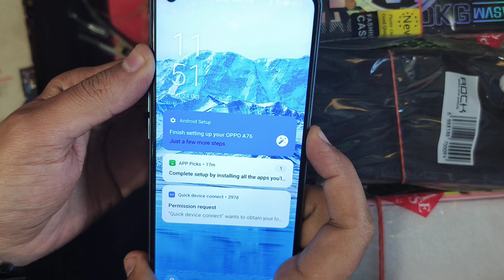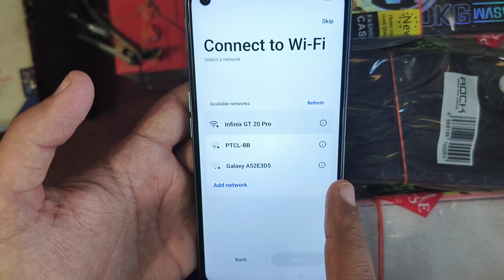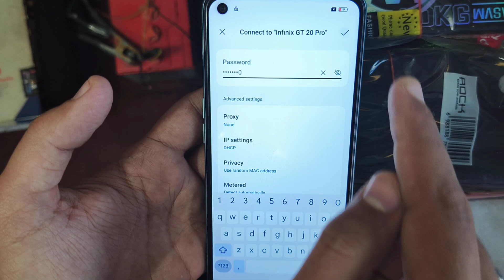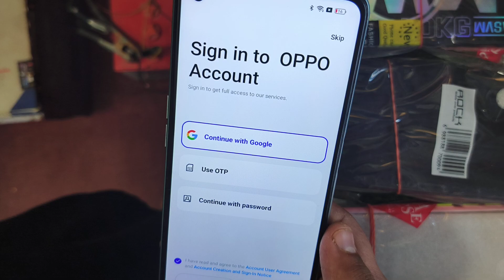How to unlock screen password in oppo a76 ||oppo a76 screen lock reset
1. how to format and hard reset oppo a76
2. oppo a76 fingerprint unlock 2023
3. oppo a76 phone unlock 2023
4. oppo a76 hard reset 2023
5. oppo a76 pattern unlock 2023
6. oppo a76 pin unlock 2023
7. oppo a76 password unlock 2023
8. oppo a76 face unlock 2023
9. oppo a76 phone lock remove
11. oppo a76 password lock remove
12. oppo a76 pin lock remove
13. how to hard reset oppo a76
14. how to remove pattern lock oppo a76
15. cph2375 password unlock
16. how to remove pin lock oppo a76
17. how to remove password lock oppo a76
18. how to pattern unlock oppo a76
19. how to pin unlock oppo a76
20. how to password unlock oppo a76
21. cph2375 phone unlock
22. how to phone unlock oppo a76
23. oppo a76 forget pattern lock
24. oppo a76 forget pin lock
25. oppo a76 pattern lock kaise tode
26. oppo a76 pin lock kaise tode
27. oppo a76 password lock kaise tode
28. oppo a76 face lock kaise tode
29. oppo a76 phone lock kaise tode
30. how to oppo a76 pattern unlock
31. how to oppo a76 pin unlock
32. how to oppo a76 face unlock
33. how to oppo a76 password unlock
34. how to oppo a76 screen lock remove
35. remove pattern lock oppo a76
36. remove pin lock oppo a76
37. remove password lock oppo a76
38. remove face lock oppo a76
39. remove phone lock oppo a76
40. hard reset oppo a76
41. pattern unlock oppo a76
42. pin unlock oppo a76
43. password unlock oppo a76
44. oppo cph2375 phone unlock 2023
45. oppo cph2375 hard reset 2023
46. oppo cph2375 pattern unlock 2023
47. oppo cph2375 pin unlock 2023
48. oppo cph2375 password unlock 2023
49. oppo a76 cph2375 password unlock
50. oppo cph2375 phone lock remove
51. oppo cph2375 pattern lock remove
52. oppo cph2375 password lock remove
53. oppo cph2375 pin lock remove
54. how to hard reset oppo cph2375
55. how to remove pattern lock oppo cph2375
57. how to remove pin lock oppo cph2375
58. how to remove password lock oppo cph2375
59. how to pattern unlock oppo cph2375
60. how to pin unlock oppo cph2375
61. how to password unlock oppo cph2375
62. oppo a76 cph2375 pattern unlock
63. how to phone unlock oppo cph2375
64. pattern unlock oppo cph2375
65. pin unlock oppo cph2375
66. password unlock oppo cph2375
67. oppo a76 cph2375 remove phone lock
68. hard reset oppo cph2375
69. phone unlock oppo cph2375
70. oppo cph2375 pattern lock kaise tode
71. oppo cph2375 pin lock kaise tode
72. oppo cph2375 password lock kaise tode
73. oppo cph2375 pin unlock
74. oppo a76 cph2375 phone lock kaise tode
75. how to oppo cph2375 pattern unlock
76. how to oppo cph2375 pin unlock
77. oppo a76 cph2375 hard reset
78. how to oppo cph2375 password unlock
79. how to oppo cph2375 phone unlock
80. remove pattern lock oppo cph2375
81. remove pin lock oppo cph2375
82. remove password lock oppo cph2375
83. remove phone lock oppo cph2375
84. cph2375 hard reset 2023
85. cph2375 pattern unlock 2023
86. cph2375 pin unlock 2023
87. cph2375 password unlock 2023
88. a76 hard reset 2023
89. a76 pattern unlock 2023
90. a76 pin unlock 2023
91. a76 password unlock 2023
92. oppo a76 remove screen lock
93. oppo a76 screen lock remove
94. oppo cph2375 remove screen lock
95. oppo cph2375 screen lock remove
96. how to screen lock remove oppo a76
97. how to remove screen lock oppo a76
98. how to screen lock remove oppo cph2375
99. how to remove screen lock oppo cph2375How to unlock screen password in oppo a76